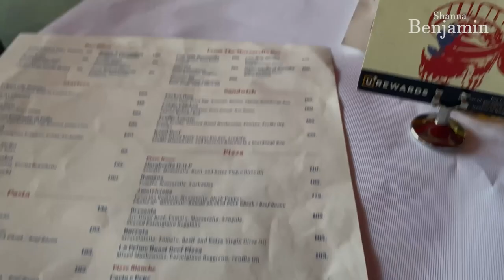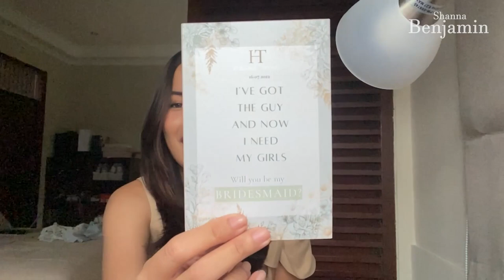VLOG PERTAMA SHANNA | A DAY IN THE LIFE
Hi guys!
This is my first ever vlog! it's just a simple day for me, but since this is also my first vlog, I thought "why not?".

I have decided to make some highlighted videos of my life since I am not getting any younger (lol), and post them on my channel!

Video Editor : @_bramosfer_